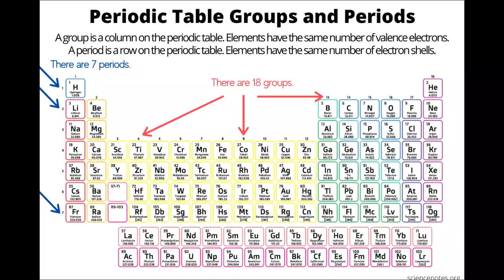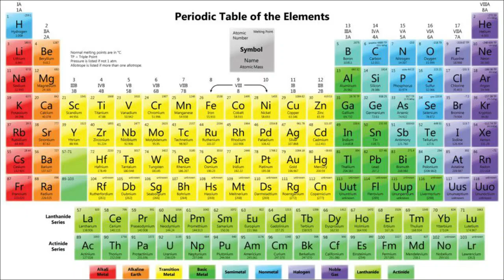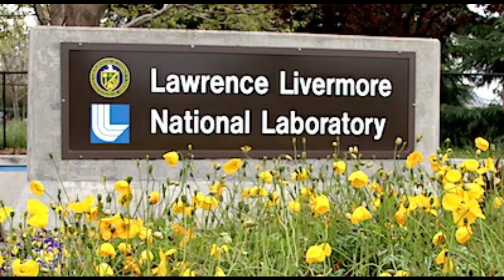History of Periodic Table | New elements in Periodic Table | Part 2 | FAz Academy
Elements in periodic table
New elements in periodic table